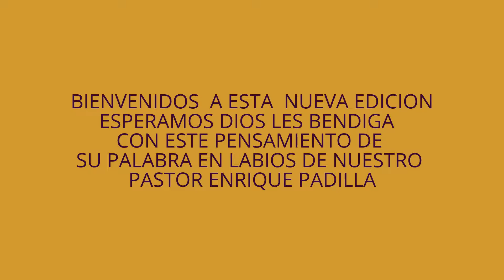idrlv Pastor Enrique Padilla